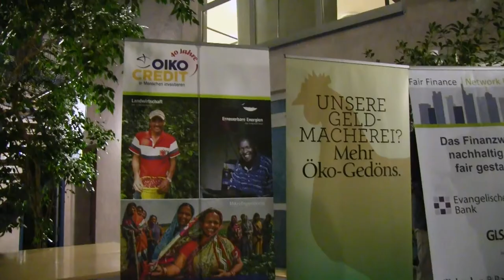Fair Finance Week: Die Rolle des Geldes für ein gutes Leben – aus verschiedenen Perspektiven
Im Rahmen der vom Fair Finance Network Frankfurt veranstalteten Fair Finance Week wurden am 17. November 2016 mit kurzen Impulsvorträgen unterschiedliche Perspektiven von Geld und seiner Bedeutung für verschiedene Aspekte des Lebens vorgestellt und im Anschluss gemeinsam diskutiert. Das Fair Finance Network Frankfurt ist ein 2014 gegründetes Netzwerk von in Frankfurt ansässigen nachhaltigen Finanzinstituten. Mitglieder sind derzeit die lokalen Filialen der Evangelischen Bank eG sowie der GLS Gemeinschaftsbank eG, daneben Triodos Bank N.V. Deutschland und Oikocredit Förderkreis Hessen-Pfalz e.V.. Die Mitglieder verstehen sich als Vorreiter einer nachhaltigen Finanzwirtschaft und möchten sich für diese am Standort Frankfurt mit gemeinsamer Bildungs- und Öffentlichkeitsarbeit einsetzen.

Begrüßung: Georg Schürmann - Geschäftsleiter Triodos Bank N.V. Deutschland
Moderation: Florian Koss - Leiter Kommunikation/Marketing, Triodos Bank N.V.

Referenten:
Josephine de Zwaan – Vorsitzende der SAAT-Stiftung, welche die Aktien der Triodos Bank treuhänderisch verwaltet
Wolfgang Schwarzfischer, Pfarrer evangelische Freikirche Frankfurt
Rainer Voss – Ex-Investmentbanker, bekannt aus dem Film „Master of the Universe“